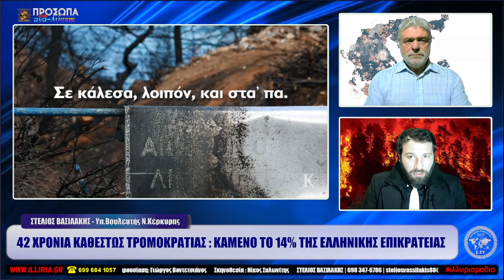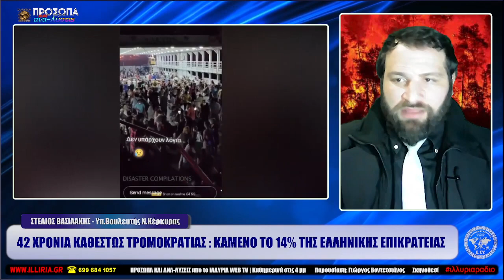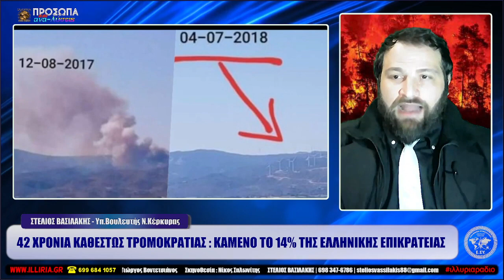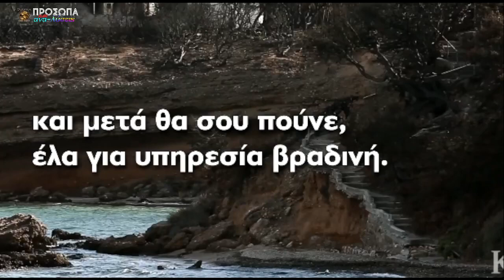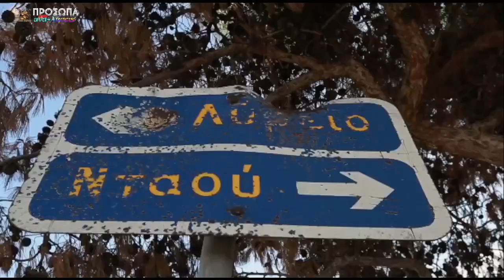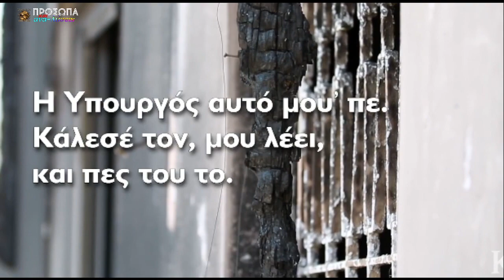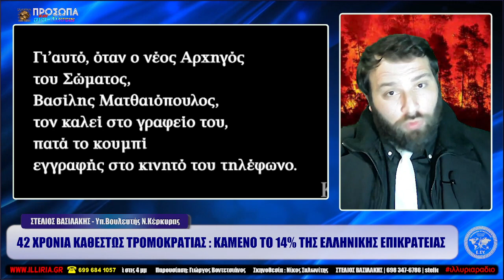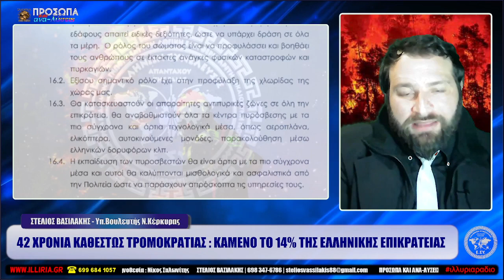42 ΧΡΟΝΙΑ ΚΑΘΕΣΤΩΣ ΤΡΟΜΟΚΡΑΤΙΑΣ ΚΑΜΕΝΟ ΤΟ 14% ΤΗΣ ΕΛΛΗΝΙΚΗΣ ΕΠΙΚΡΑΤΕΙΑΣ ΣΤΕΛΙΟΣ ΒΑΣΙΛΑΚΗΣ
ΒΑΣΙΛΑΚΗΣ ΣΤΕΛΙΟΣ
42 ΧΡΟΝΙΑ ΚΑΘΕΣΤΩΣ ΤΡΟΜΟΚΡΑΤΙΑΣ : ΚΑΜΕΝΟ ΤΟ 14% ΤΗΣ ΕΛΛΗΝΙΚΗΣ ΕΠΙΚΡΑΤΕΙΑΣ

ΣΤΕΛΙΟΣ ΒΑΣΙΛΑΚΗΣ
Υπ.Βουλευτής Ν.Κέρκυρας

 Παρουσίαση: Γιώργος Βοντετσιάνος

ΕΛΛΗΝΑ ΠΟΛΙΤΗ ΑΔΕΛΦΕ ΜΟΥ ΤΑ ΤΕΛΕΥΤΑΙΑ 42 ΧΡΟΝΙΑ Η ΠΑΤΡΙΔΑ ΜΑΣ ΟΠΟΥ ΕΙΜΑΣΤΕ ΕΜΕΙΣ ΟΙ ΙΔΙΟΙ ΚΑΙ ΤΟ ΠΕΡΙΒΑΛΛΟΝ ΜΑΣ ΒΡΙΣΚΕΤΕ ΣΕ ΚΑΘΕΣΤΩΣ ΤΡΟΜΟΚΡΑΤΙΑΣ ΑΠΟ ΕΝΑ ΠΟΛΙΤΙΚΟ ΠΡΟΣΩΠΙΚΟ ΤΟ ΟΠΟΙΟ ΕΚΤΕΛΕΙ ΚΑΤΑ ΓΡΑΜΜΑ ΟΛΕΣ ΤΙΣ ΕΝΤΟΛΕΣ ΤΩΝ ΞΕΝΩΝ ΚΕΝΤΡΩΝ ΕΞΟΥΣΙΑΣ ΤΑ ΟΠΟΙΑ ΕΔΩ ΚΑΙ ΠΑΡΑ ΠΟΛΛΑ ΧΡΟΝΙΑ ΕΧΟΥΝ ΣΧΕΔΙΑΣΕΙ ΤΟΝ ΑΦΑΝΙΣΜΟ ΜΑΣ ΚΑΤΑΣΤΡΕΦΟΝΤΑΣ ΔΑΣΗ ΕΛΑΙΩΝΕΣ ΑΓΡΟΤΙΚΕΣ ΕΚΤΑΣΕΙΣ ΣΠΙΤΙΑ ΠΕΡΙΟΥΣΙΕΣ ΕΧΟΥΝ ΚΑΨΕΙ ΤΟ 13,8% ΤΗΣ ΕΛΛΗΝΙΚΗΣ ΕΠΙΚΡΑΤΕΙΑΣ ΕΧΟΥΝ ΤΗΝ ΕΥΘΗΝΗ ΓΙΑ ΧΙΛΙΑΔΕΣ ΘΑΝΑΤΟΥΣ ΣΥΝΑΝΘΡΩΠΩΝ ΜΑΣ ΠΟΥ ΘΥΣΙΑΣΤΗΚΑΝ ΚΥΡΙΟΛΕΚΤΙΚΑ ΠΑΛΕΥΟΝΤΑΣ ΜΕ ΤΙΣ ΦΛΟΓΕΣ

ΕΛΛΗΝΑ ΠΟΛΙΤΗ ΕΙΜΑΣΤΕ ΣΕ ΠΟΛΕΜΟ ΗΛΘΕ Η ΩΡΑ ΟΛΟΙ ΜΑΣ ΝΑ ΤΟ ΑΝΤΙΛΗΦΘΟΥΜΕ ΚΑΙ ΝΑ ΕΥΘΥΓΡΑΜΜΙΣΤΟΥΜΕ ΣΤΗΝ ΕΝΩΣΗ ΜΑΣ ΟΛΟΙ ΑΥΤΟΙ ΤΡΕΜΟΥΝ ΣΤΗΝ ΣΚΕΨΗ ΝΑ ΜΑΣ ΔΟΥΝ ΕΝΩΜΕΝΟΥΣ ΑΠΕΝΑΝΤΙ ΤΟΥΣ ΕΙΝΑΙ ΛΙΓΟΙ ΕΙΝΑΙ ΦΟΒΙΣΜΕΝΟΙ ΕΙΝΑΙ ΕΝΑ ΤΙΠΟΤΑ ΜΠΡΟΣΤΑ ΣΤΟ ΜΕΓΑΛΕΙΟ ΤΗΣ ΕΝΩΣΗΣ ΜΑΣ ΤΟ ΟΠΟΙΟ ΘΑ ΦΕΡΕΙ ΤΗΝ ΑΠΟΛΥΤΗ ΣΥΛΛΟΓΙΚΗ ΜΕΤΑΡΡΥΘΜΙΣΗ ΜΕ ΑΞΙΕΣ ΑΡΧΕΣ ΚΑΙ ΝΟΜΟΥΣ ΟΠΟΥ ΔΕΝ ΘΑ ΞΑΝΑΕΠΙΤΡΕΨΟΥΜΕ ΠΟΤΕ ΣΕ ΚΑΝΕΝΑΝ ΝΑ ΠΑΡΑΞΕΙ ΑΔΙΚΟ ΕΙΣ ΒΑΡΟΣ ΤΗΣ ΠΟΛΙΤΕΙΑΣ

ΔΙΟΤΙ ΣΤΗΝ ΠΡΑΓΜΑΤΙΚΗ ΔΗΜΟΚΡΑΤΙΑ ΟΤΑΝ ΠΑΡΑΧΘΕΙ ΑΔΙΚΟ ΣΕ ΕΝΑΝ ΠΟΛΙΤΗ ΠΑΡΑΓΕΤΕ ΤΑΥΤΟΧΡΟΝΑ ΑΔΙΚΟ ΚΑΤΑ ΟΛΟΚΛΗΡΗΣ ΤΗΣ ΠΟΛΙΤΕΙΑΣ

ΔΙΟΤΙ ΣΤΗΝ ΠΡΑΓΜΑΤΙΚΗ ΔΗΜΟΚΡΑΤΙΑ ΕΛΛΗΝΑ ΠΟΛΙΤΗ ΤΟ ΠΑΙΔΙ ΤΟΥ ΟΠΟΙΟΥΔΗΠΟΤΕ ΕΙΝΑΙ ΠΑΙΔΙ ΟΛΩΝ ΜΑΣ Ο ΠΑΤΕΡΑΣ ΚΑΙ Η ΜΑΝΑ ΟΠΟΙΟΥΔΗΠΟΤΕ ΕΙΝΑΙ ΚΑΙ ΜΑΝΑ ΜΑΣ ΚΑΙ ΠΑΤΕΡΑΣ ΜΑΣ ΕΤΣΙ ΑΚΡΙΒΩΣ ΑΝΑΠΤΥΣΣΕΤΕ Η ΣΥΛΛΟΓΙΚΗ ΣΥΝΕΙΔΗΣΗ Η ΟΠΟΙΑ ΘΩΡΑΚΙΖΕΙ ΤΟ ΣΩΜΑ ΤΗΣ ΠΟΛΙΤΕΙΑΣ Η ΟΠΟΙΑ ΜΕΣΩ ΤΗΣ ΑΛΗΘΕΙΑΣ ΚΑΙ ΤΟΥ ΔΙΚΑΙΟΥ ΔΙΝΕΙ ΤΗΝ ΔΥΝΑΤΟΤΗΤΑ ΣΕ ΟΛΟΥΣ ΤΟΥΣ ΠΟΛΙΤΕΣ ΝΑ ΠΑΡΑΞΟΥΝ ΠΟΛΙΤΙΣΜΟ

ΙΛΛΥΡΙΑ WEB TV | Ολες οι εκπομπές εδώ
Τα αποτελέσματα της δημοσκόπησης μπορείτε να δείτε στο τελευταίο λεπτό της εκπομπής